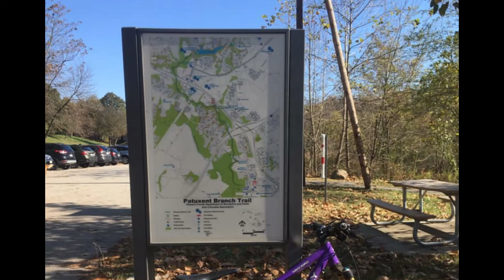Howard County Beer bike Ride 2 - 11/2/19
After a few of us enjoyed a tour of 4 breweries by bike in Howard County last year, I decided to do it again.  Only 4 takers this year, but we had an awesome time.  Learned we needed to eat a Jailbreak this year (half way) so we did that, and got a brewery tour while we were there!  20 miles and 4 breweries equals a lot of fun!